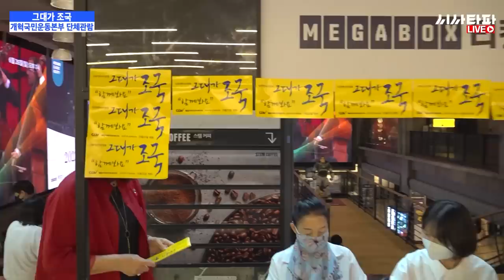조국 전 장관님 깜짝 목소리 등장에 눈물바다가 된 관객석 그대가 조국 단체관람